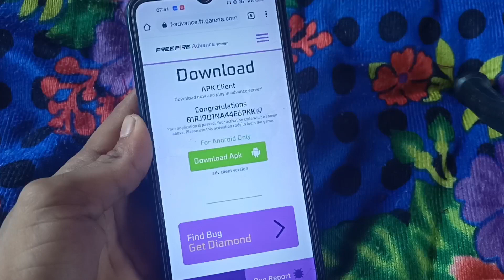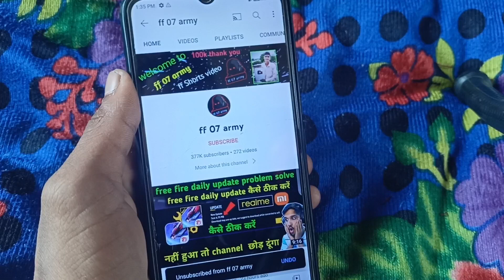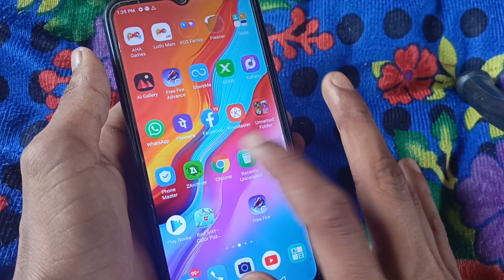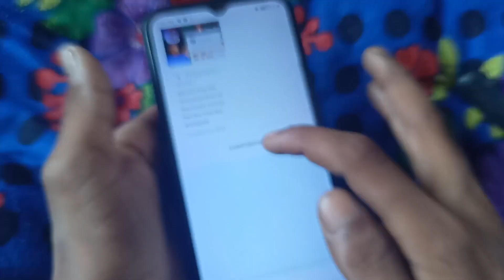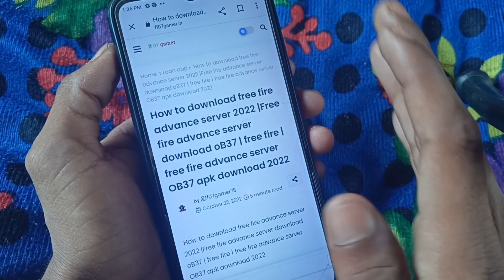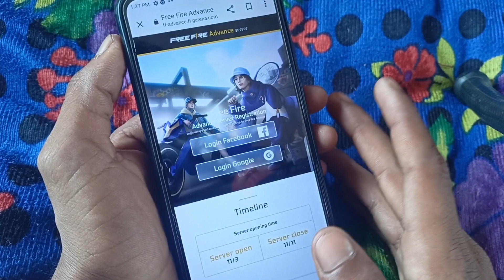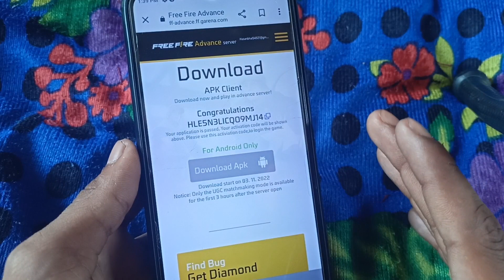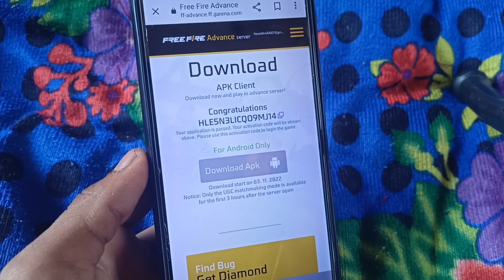free fire advance server kaise download karen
free fire advance server download kaise karen || free fire advance server download advance server

free fire advance server kaise download karen || free fire advance server download||free fire advance server

free fire advance server kaise download karen google se
free fire advance server kaise download karen mobile mein

ff 07 gamer
free fire advance server update kaise karen, free fire advance server login problem
free fire advance server tamil
free fire advance server download telugu

free fire advance server download || advance server download || ff advance server download

your question 👇👇

free fire advance server download problems
free fire advance server download ob37
free fire advance server download link tamil
advance server download kaise karen advance server download link
advance server download time
advance server download nahi ho raha hai advance server download problems advance server download kyon nahin ho raha hai
advance server download malayalam advance server download free fire
advance server download kyon nahin ho raha

how to advance server free fire malayalam how to play advance server free fire
how to download advance server free fire malayalam
how to download advance server free fire in tamil
how to download advance server free fire today
how to download advance server free fire in telugu
how to update advance server free fire
how to download advance server free fire in iphone
how to play advance server free fire malayalam
advance server free fire
advance server
advance server kaise download karen advance server free fire kaise khele
advance server update
advance server download
advance server update kaise karen
advance server free fire update
advance server free fire malayalam